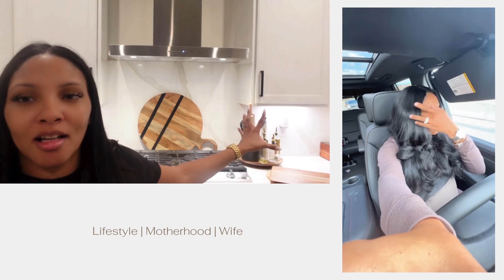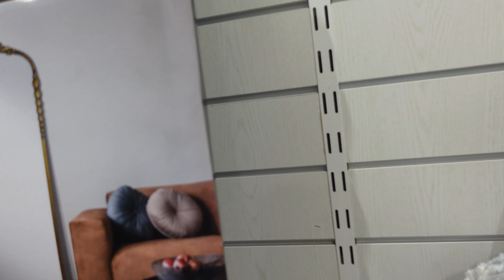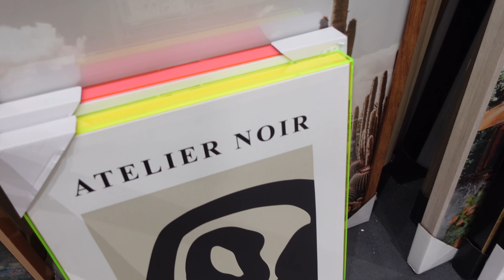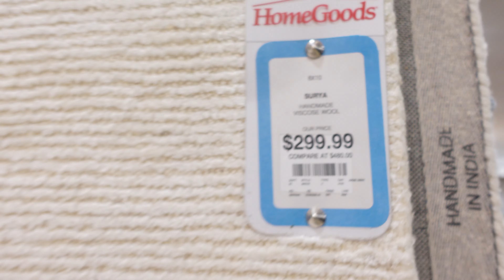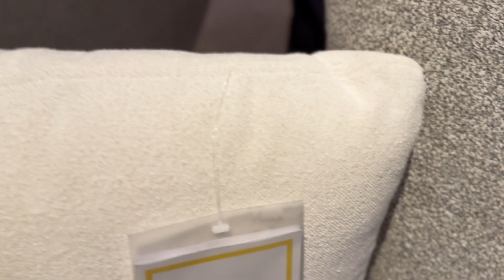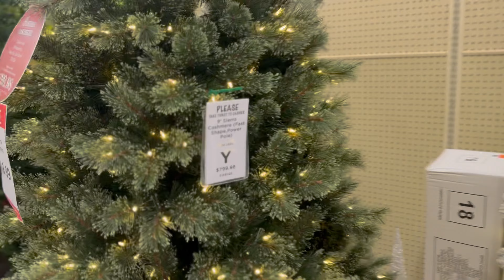Cozy Home EP 2: Preparing For New Furniture + Viral Holiday Decor + Family Life Balance + More!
✨Social

✨Wanna Collab?

✨FAQ LINKS✨

Modern Wall Sconces Up and Down (Brush Gold)

Vernon Upholstered Barrel Accent Chair

Rugs USA x Arvin Olano Balboa Textured Tile Area Rug 9 X 12

OPALHOUSE PORCH FURNITURE

Artificial Olive Tree

Round Marble End Table